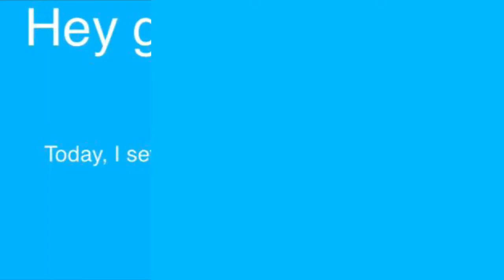Amazing Domino Tricks All In A Huge Course!!